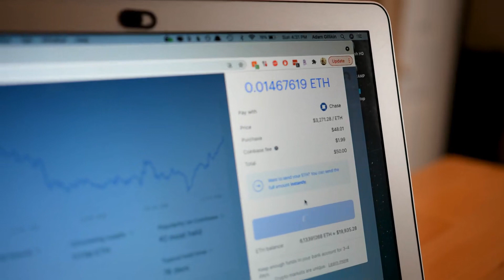Sự Báo Thù Của Tang Thi Hoàng Audio Trọn Bộ - Chương 1 | Yêu Thương Hải Đam Mỹ Trọng Sinh Dị Năng M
Truyện: SỰ BÁO THÙ CỦA TANG THI HOÀNG Tập 1
Tác giả: Yêu Thương Hải
Thể loại: Đam Mỹ, Trọng Sinh, Dị Năng, Mạt Thế